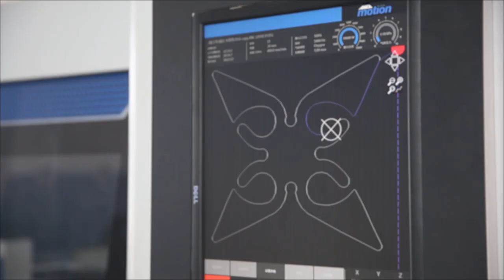High Power Fiber Laser Cutting Machine SF3015H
SF3015H Full protection fiber laser cutter is equipped with SENFENG fiber laser device, the laser power is from 1.5kw to 36kw, stable for medium and thick steel plate, the working area can up to 8000*2500mm.